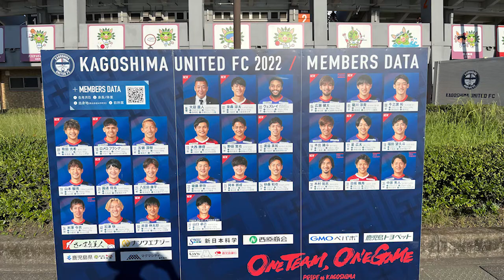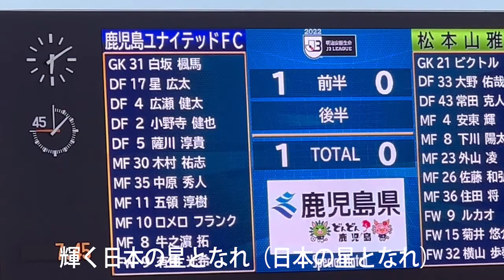【鹿児島U-松本山雅】2022年J3第20節、白波スタジアム。4−２でなんとか勝ち切りましたが、松本山雅FCは強かったです。サポーターの応援も凄い！鹿児島でも活躍したルカオ選手も出場していました。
鹿児島ユナイテッドFCの応援歌がやっと完成し、これでいつでも鹿児島ユナイテッドの動画のバックに流すことができるようになりました。お盆中で休みということもあり、白波スタジアムに行って来ました。いつもはホーム自由席のサポーター席で観戦しますが、なんとチケットが売り切れ・・・・ホンマかいな！それはそれで嬉しいことでもありメインスタンドのS自由席へ。

予約席は完売満席でS席の当日チケットも断っている状況でシニア売りも無い！のだと。なんだか狐に騙されたようで怪しい気もしましたが、久々のメインスタンドからの観戦に大満足でした。コロナ禍で席数を減らしているので５０００人代でも完売としたのでしょうね。

J2復帰を狙って３位４位の好位置につけるチーム同士の対戦は、互いに譲らず見ていて楽しいゲームでした。2−０と先行した鹿児島でしたが、2−２と追いつかれどうなることやら。それでも何とか３点目を入れて勝ち越し、最後はおまけみたいなPKをもらって4−２として勝負ありの感じでした。もちろん気分よく帰途につきました。お盆で天文館に寄ることもなく。

メイケンチャンネルは鹿児島のスーパーオヤジバンド「メイケンバンド」と

リーダーのメイケンは鹿児島市立城西中学時代にケチャップというバンドを結成し、鹿児島県内で活動。大学時代にはヤマハポピュラーソングコンテストで全国大会（妻恋）に九州代表と関東甲信越代表として出場、大学時代は東京都内のディスコやライブハウスやイベント出演などの活動を続け就職を控えて解散。

東日本大震災をきっかけにチャリティライブを鹿児島でやろうとその年の暮れにメイケンの呼びかけで初期メンバー4人が揃い40年ぶりに復活し、ライブ後解散。その時のメイケンと帖佐の二人を中心にメイケンバンドを結成。

鹿児島弁を駆使し地域に密着した歌で中高年の人生の悲哀を愛と笑いで吹き飛ばすライブを展開、2019年までは。・・・・現在コロナにてライブ休業中

（株）SKY
892−0847　鹿児島市西千石町７−20−301
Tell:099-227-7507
ホームページURL：office-sky.net

メイケンバンドFacebookページURL;